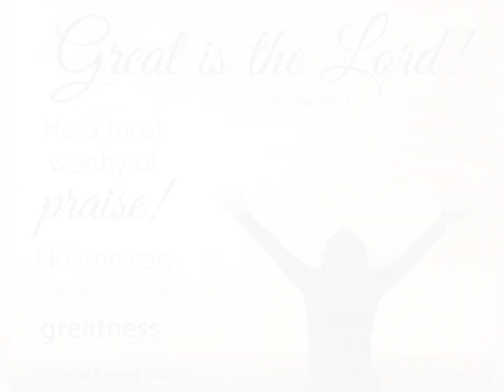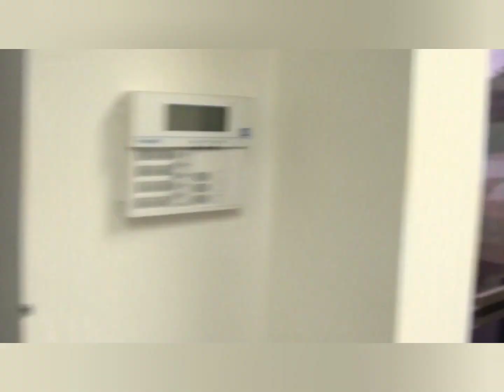Baltimore Peace Baptist church Sunday Service (04/30/2023)